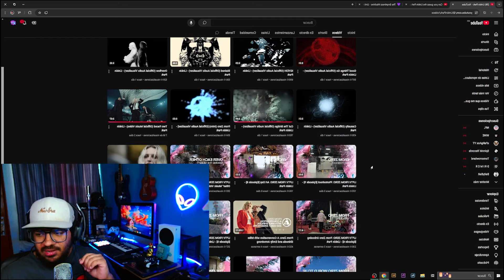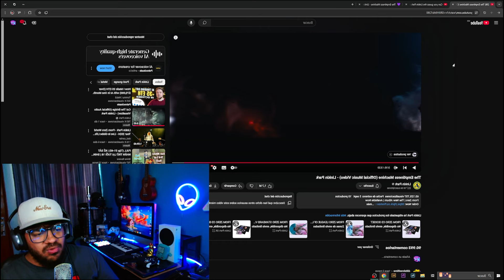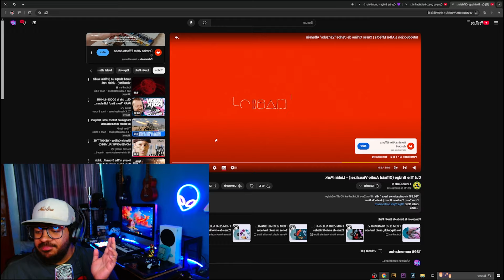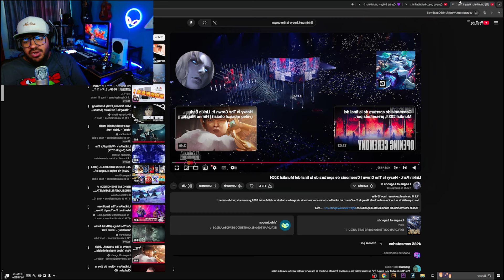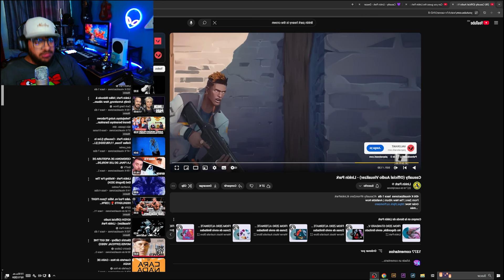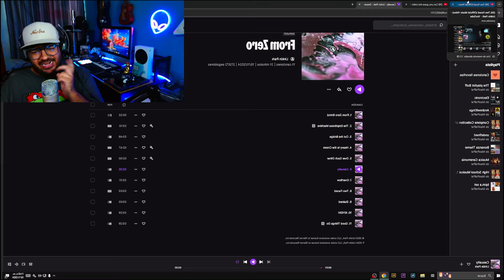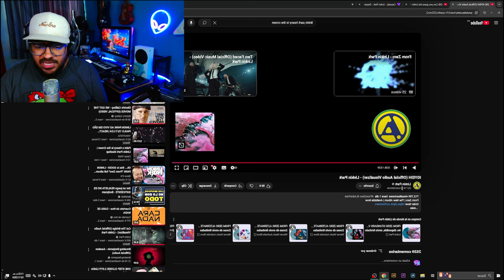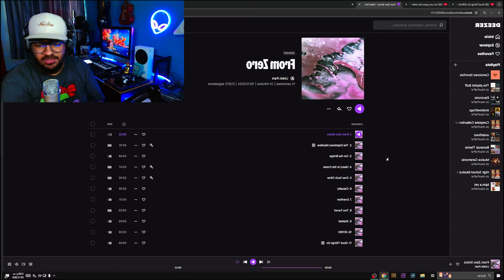Reaccion y Opinion de "From Zero" de Linkin Park